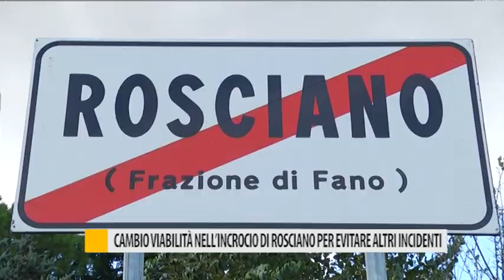Cambio viabilità nell'incrocio di Rosciano per evitare altri incidenti